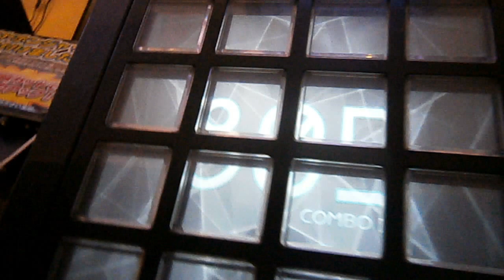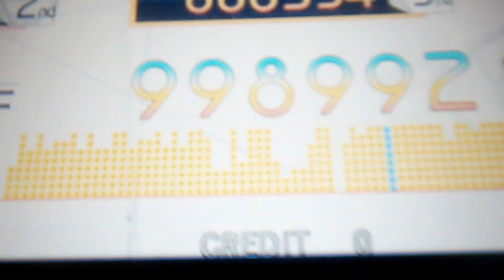【jubeat saucer】 Evans (EXT) 3gr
プレイヤー LN*S-4VF
カメラ　　PEGA-4VF